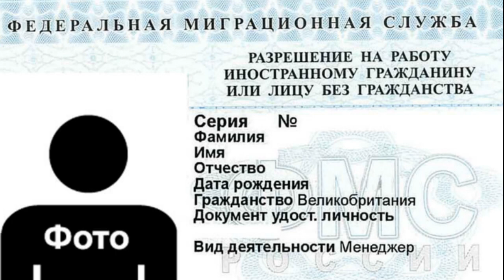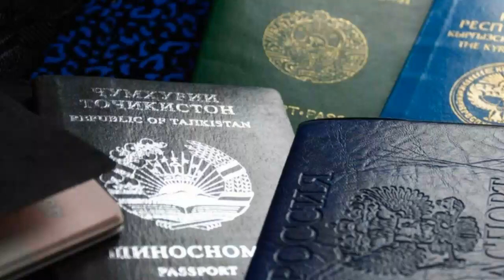25 ДЕКАБРЯ! ОЧЕНЬ ХОРОШАЯ НОВОСТЬ ДЛЯ МИГРАНТОВ, НОВОСТИ ДЛЯ МИГРАНТОВ НОВЫЙ УКАЗ ПУТИНА ДЛЯ МИГРАНТ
25 ДЕКАБРЯ! ОЧЕНЬ ХОРОШАЯ НОВОСТЬ ДЛЯ МИГРАНТОВ, НОВОСТИ ДЛЯ МИГРАНТОВ НОВЫЙ УКАЗ ПУТИНА ДЛЯ МИГРАНТ